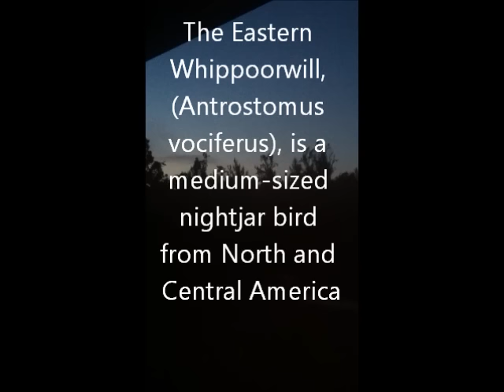Whippoorwill Call in Central North Carolina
47 second recording of the eastern Whippoorwill in North Carolina.